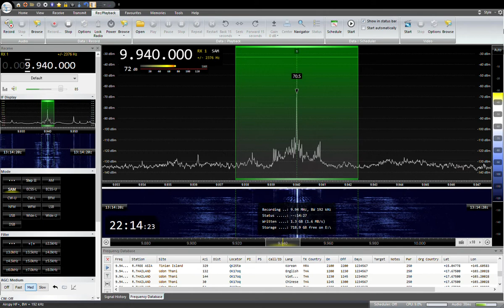9940KHZ RADIO THAILAND Japanese 2022/ 02/ 04 22:00 JST